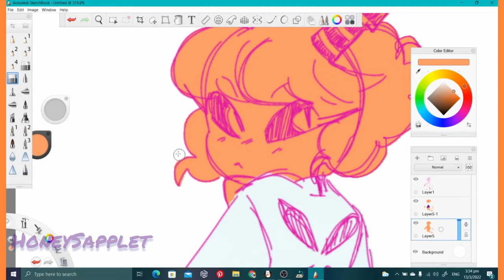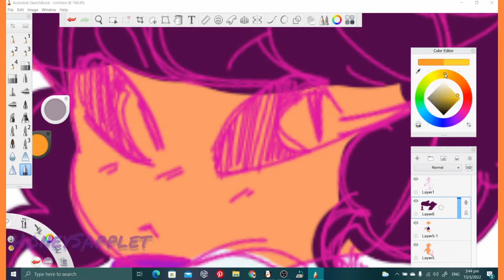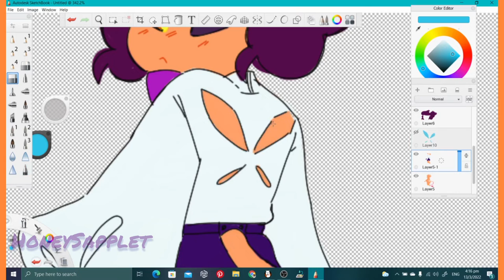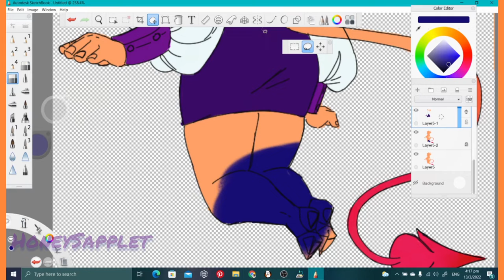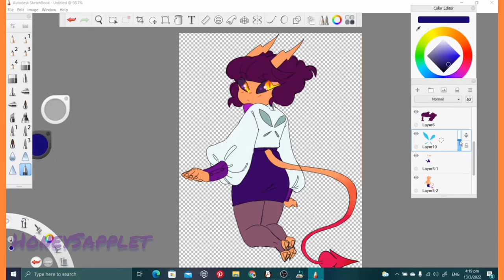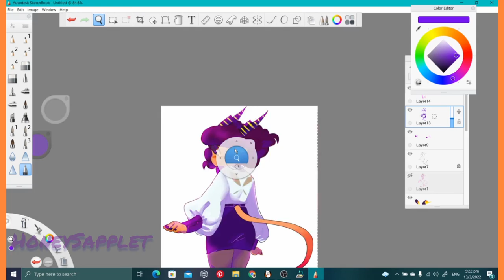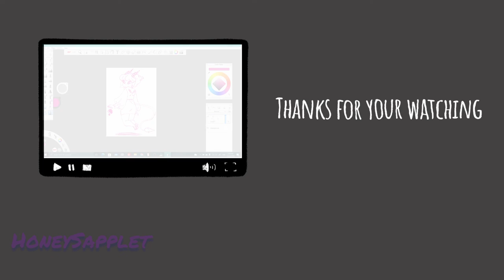Speed paint || Helluva Boss Persona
What if my persona was in Helluva Boss and named Hel Bee instead of Hon Bee? Am still having problems with my recording software, forgive😶
First audio- Fade Out
Second audio- Feel
Third audio- Sweet
Fourth audio- We've Got Time
Musician: LiQWYD